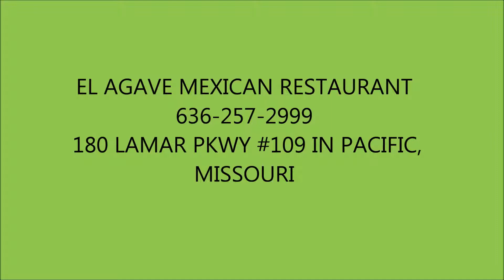Burrito in Pacific, MO - El Agave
180 LAMAR PKWY #109 IN PACIFIC, MISSOURI

THE BEST EXPERIENCE OF THE WEST!

Enjoy our burrito, fajita, nachos, quesadillas, salad, seafood, chicken and famous margarita!

Don't forget about our take out!